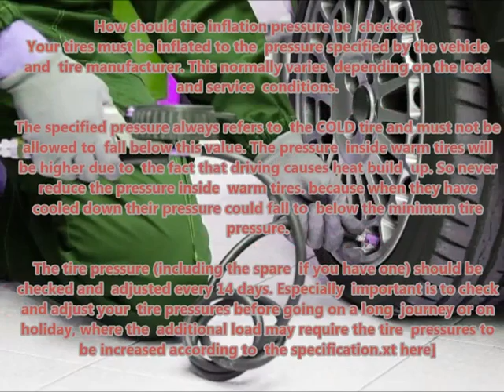LANCIA THEMA 1984 10 1988 05 Recommended correct air tire pressure proper right inflate tires maint